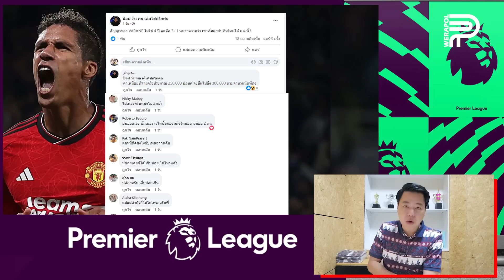แฉ ! ผีคุย POTTER แทน TEN HAG | ป๊อป วีระพล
แฉ ! เซอร์ จิม ทาบทาม เกรแฮม พ็อตเตอร์ จริง